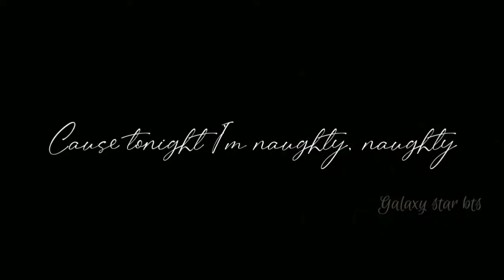BTS Kim teahyung safari song lyrics status (requested)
image is not mine. image credit
(neko on twitter) pinterest app

all videos are not mine. only editing is mine